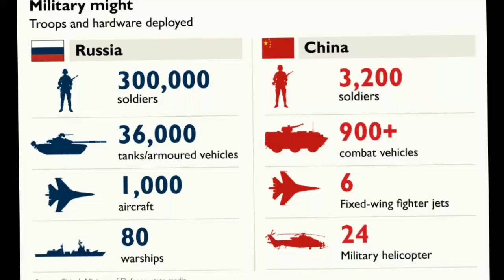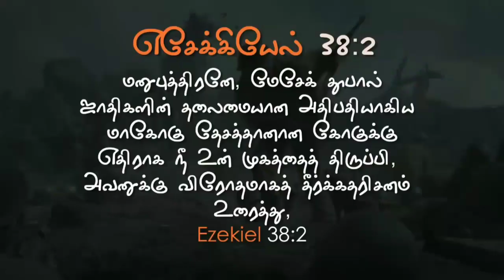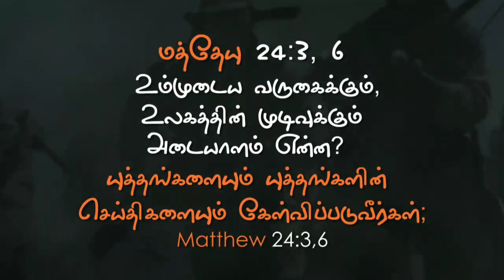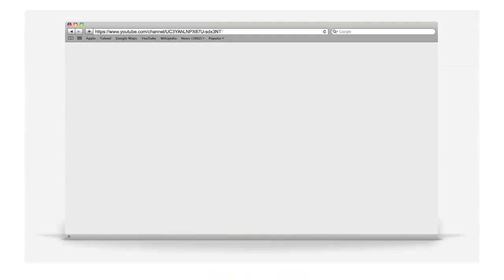மூன்றாம் உலகப்போர் 📯 தயாராகும் ரஷ்யா சீனா மங்கோலியா, Vostok 2018 இஸ்ரேலை நோக்கி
குறிப்பு:

மூன்றாம் உலகப்போர் ஓர் பார்வை,
கடந்த செப்டம்பர் மாதம் முதல் ரஷ்யா, சீனா, மங்கோலியா ஆகிய மூன்று நாடுகளும் இணைந்து மிகப்பெரிய போர் பயிற்சியை VOSTOK - 2018 என்ற பெயரில் ஆரம்பித்தது.
இந்த கூட்டு பயிற்சியை தீர்க்கதரிசன நிறைவேறுதலாகவே வேத பண்டிதர்கள் குறிப்பிடுகிறார்கள்.

சுமார் 3 மூன்று இலட்சத்திற்கும் மேலான ராணுவத்தினர் 3500 டாங்கிகள் மற்றும் என்னற்ற நவீன ரக போர் ஆயுதங்களும் மற்றும் அணுஆயுதங்களையும் கொண்டு மிக பெரிய வரலாற்று கூட்டு பயிற்சியை தொடங்கி உள்ளன. இதுவரை இப்படி ஒரு பயிற்சியை எந்த ஒரு தேசமும் உலகில் நடத்தியது இல்லை.

இந்நிலையில், இவை அனைத்தும் இஸ்ரேலே குறி வைத்தே நடைபெறுவதாக போர் வல்லுனர்கள் கருத்து கூறி உள்ளனர். இதுவரை இல்லாத ஒரு பதட்டமான சூழ்நிலைதான் மத்திய கிழக்கு நாடுகளில் தற்சமயம் ஏற்பட்டுள்ளது. எந்த நேரமும் யுத்தம் வெடிக்கும் அபாயகரமான போர் மேகமே அங்கு சூழ்ந்துள்ளது.

இனி காலம் செல்லாது..
இறுதி நாட்களின் யுத்தங்களையும் யுத்தத்தின் சத்தங்களும் கேட்க தொடங்கி உள்ளன.
வெகு சீக்கிரம் ஆண்டவரும் இரட்சகருமான இயேசு கிறிஸ்து வரப்போகிறார்.  ‌
ஆகவே ஆயத்தம் ஆகுங்கள், மற்றவர்களையும் ஆயத்தப்படுத்துங்கள்.

நன்றி.

YDM INDIA